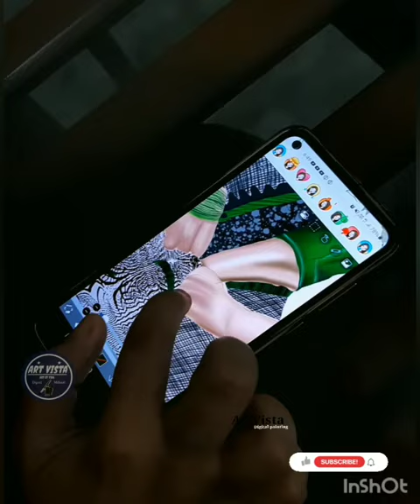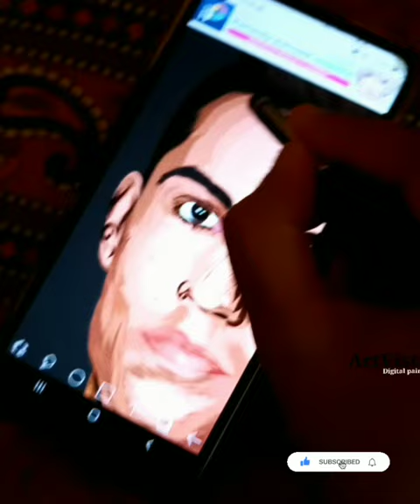Stylus pen for Android users |Digital artist | Stylus pen under 200 | Artvista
Best pen for Android users

STYLUS PEN

Amazon : ASSU 2 in 1 Capacitive Stylus Pen with Black Ball Pen for Android Touch Sceen Mobile Phones and Tablets All iPads and iPhones

♦️ hair drawing

♦️eye drawing